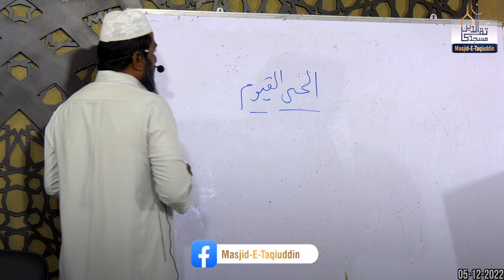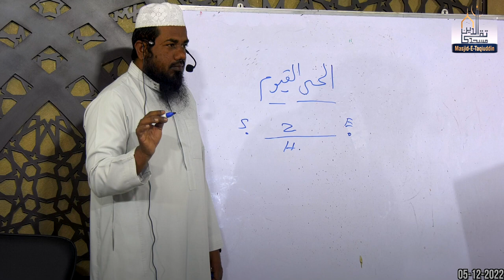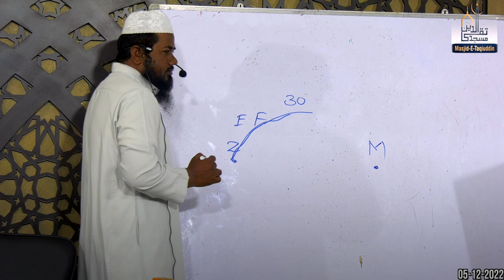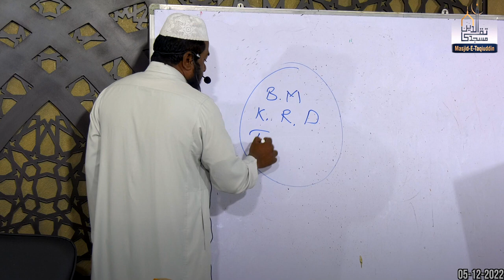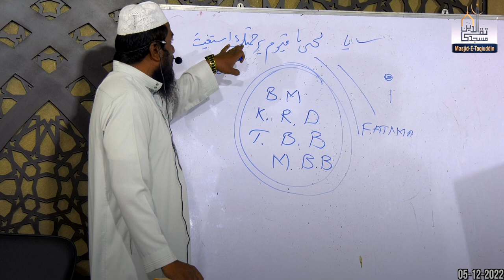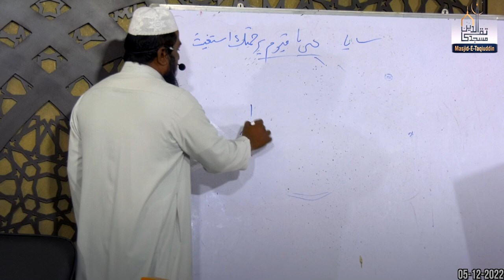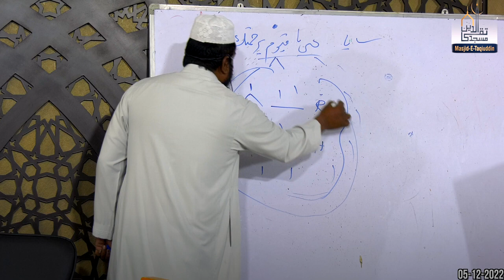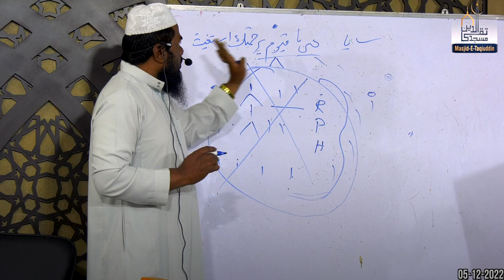Al Qaiyoom || #25 Aaj ki Fajr || Shaikh Nooruddin Umari Hafidhahullah